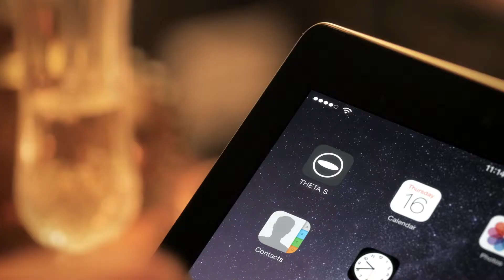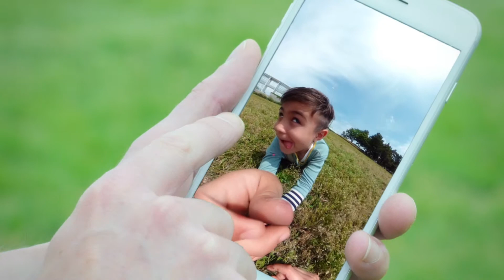RICOH THETA S - The 360 degree experience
Experience a new world of images with the Ricoh Theta S. With one touch of a button, spherical images and videos are created which are unlike anything you've ever seen. The Theta S offers capabilities not previously attainable in past models including a new, a larger image sensor, which gives you approximately 14 megapixel, high-quality spherical images and Full HD movie recording up to 25 minutes. Improvements have been made for low light shooting including the addition of a newly developed bright f/2.0 lens along with the option to shoot in Manual Mode and set shutter speeds up to 60 seconds, built-in memory to store up to 8GB of data, as well as live view and live streaming functionality. Discover 360-degree images and videos, the future of digital photography.